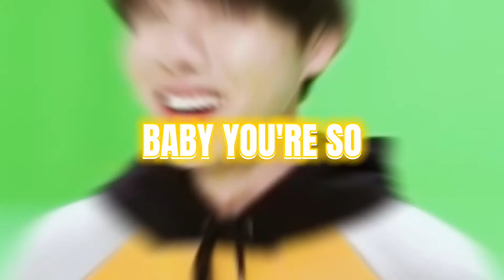Jung Hoseok ☀️ Classic | FMV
♡ Watch it in HD ( 720p | 1040p)
Please watch in small screen